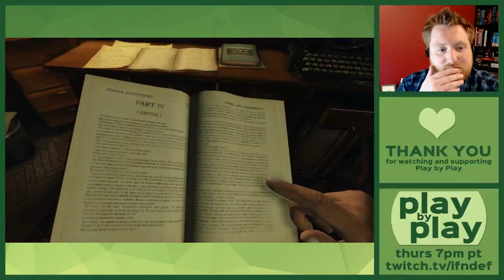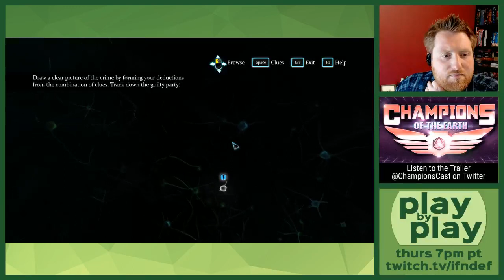Play by Play: Sherlock Holmes - Crimes & Punishments (Part 1)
Tonight on Play by Play, I'm starting a playthrough of Sherlock Holmes: Crimes & Punishments by Frogwares and talking about the experience design of the game.